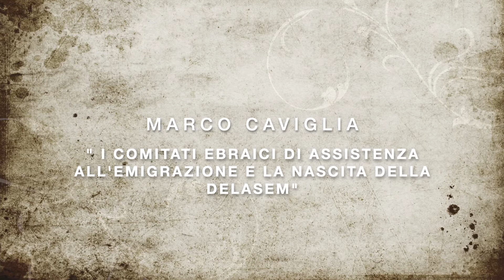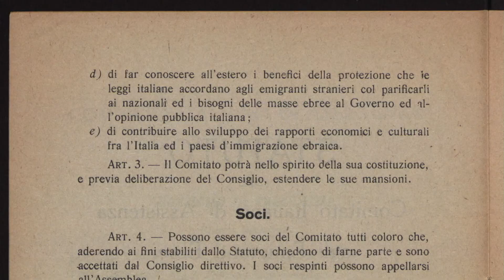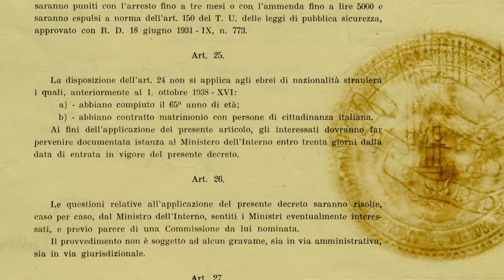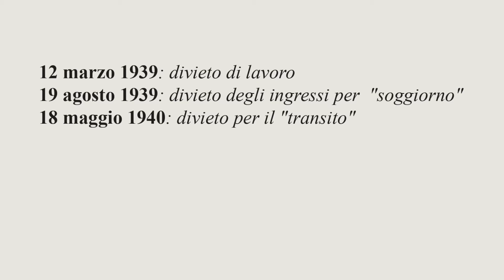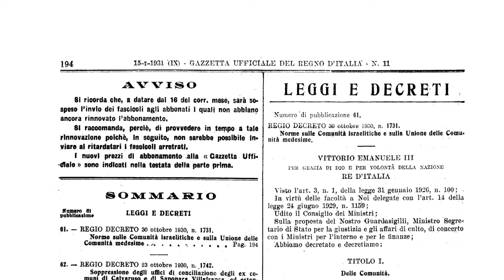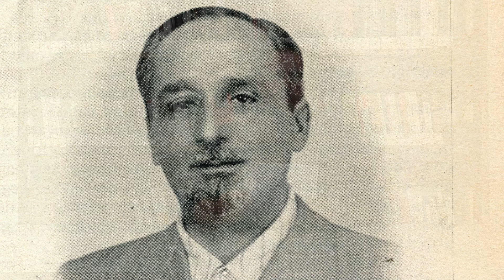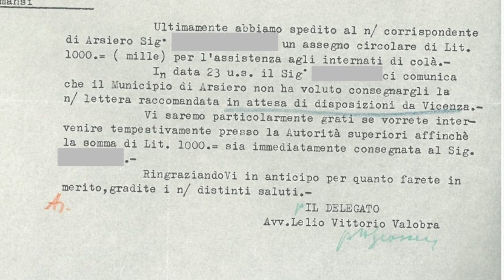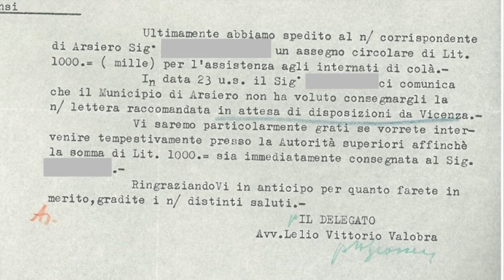I Comitati ebraici di assistenza all'emigrazione e la nascita della DELASEM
"I Comitati ebraici di assistenza all'emigrazione e la nascita della DELASEM", di Marco Caviglia, è il diciannovesimo appuntamento della rubrica "VideoPagine di Storia", curata dalla Fondazione Museo della Shoah.

Il video espone una sintesi, a partire dal 1920, dell'operato dei Comitati ebraici di assistenza all'emigrazione e delle vicende che portarono alla nascita della DELASEM nel dicembre del 1939.